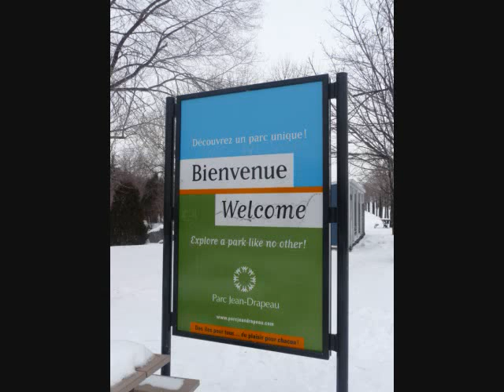New Years Eve in Montreal Quebec Canada Dec 31 2009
Montreal New Year, the Canadian landscape and people. Capturing the beauty and the moment of the season.